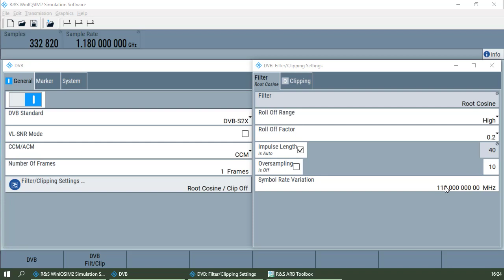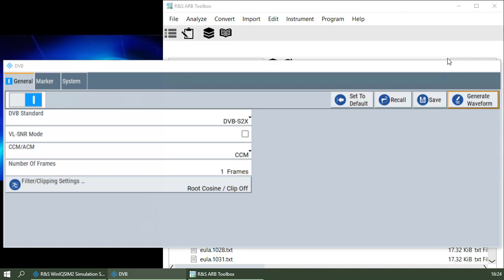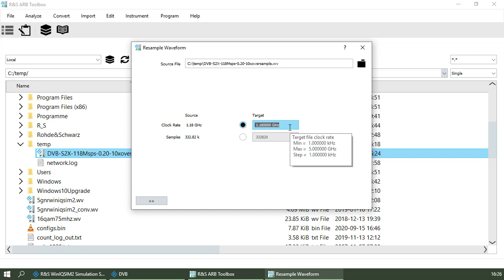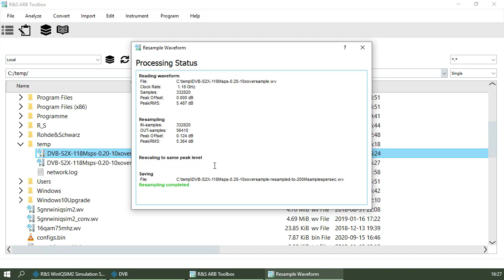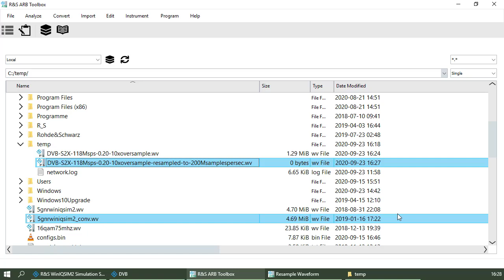How to create and resample an arbitrary waveform in Rohde & Schwarz WinIQSim2 and Arb Toolbox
Here's a quick demonstration of how to create an arbitrary waveform file from a digital standard in Rohde & Schwarz's WinIQSim2 software, then resample and filter the waveform in Rohde & Schwarz's Arb Toolbox software. The output waveform was played on a Rohde & Schwarz arbitrary waveform vector signal generator.

Rohde & Schwarz's WinIQSim2 digital standard waveform creation software can generate DVB-S2X signals with whole number multiples of samples per symbol.
I needed to generate a DVB-S2X signal with a symbol rate of 118 MSym/s. My AWG was capable of playing waveforms up to 160 MHz RF bandwidth (200 MHz sample rate).
Therefore, without resampling, the maximum integer oversample rate I could use without exceeding the capabilities of the arb is 1 sample/symbol. Using a root raise cosine transmit filter with a rolloff factor of 0.2, the signal's occupied RF bandwidth would be approximately 142 MHz. To avoid aliasing, the AWG uses a 1.2:1 bandwidth to sample rate ratio, with a low pass filter to smoothly attenuate the signal. Therefore, the DVB-S2X's rolloff would be further attenuated by the AWG's digital low pass anti-alias filter if played at a 141.6 MHz sample rate.

To shift the low pass filter, we can generate the DVB-S2X signal with the RRC transmit filter at a high oversample rate and resample the waveform to AWG's maximum sample rate, extending the AWG's low pass filter cutoff frequency from +/- 70.8 MHz to +/- 80 MHz, reducing the rejection of the excess bandwidth required by the RRC transmit filter.

By rearranging when the resampling and decimation was performed, I was able to achieve slightly better EVM by performing the following:
• Generate the DVB-S2X waveform with a high oversample rate (10sa/sym) in R&S WinIQSim2
• Resample and filter the waveform to the exact max sample rate of the AWG (1180 MSa/s → 200 MSa/s) in R&S Arb Toolbox

This approach is also helpful for reducing the error when resampling with a ratio of M/N where M≈N.